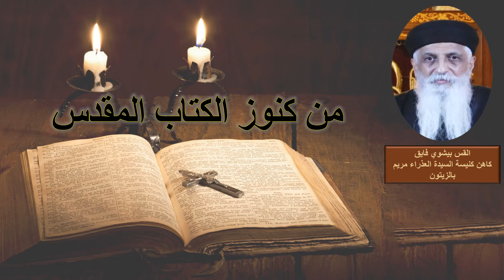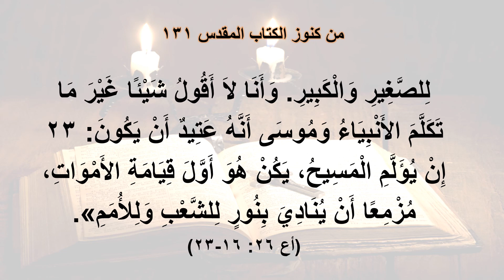من كنوز الكتاب المقدس - القس بيشوي فايق - الحلقة المائة واحدى ثلاثون